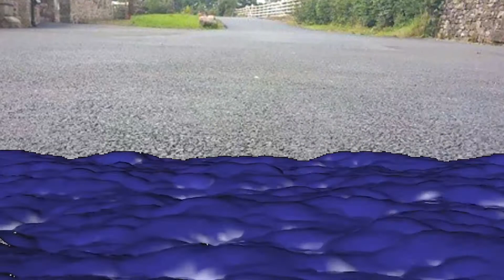Crushing Crunchy & Soft Things by Car! EXPERIMENT SNAkE ,tiger,coca cola VS CAR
Crushing Crunchy & Soft Things by Car! EXPERIMENT SNAKE VS CAR